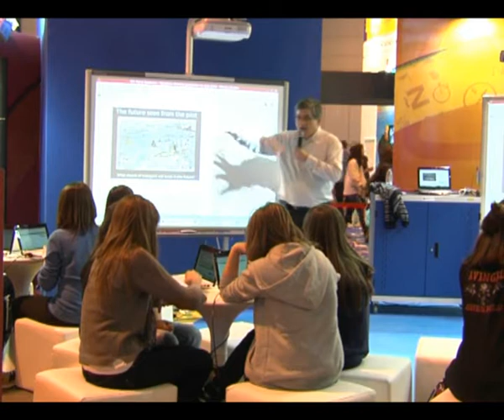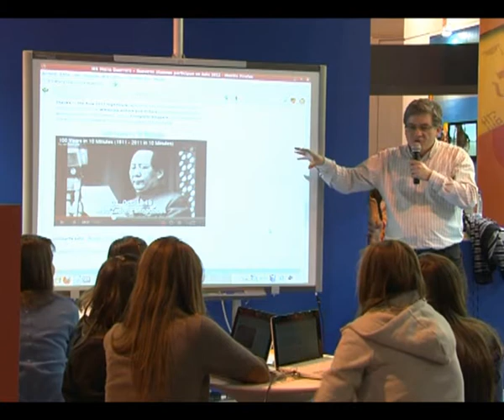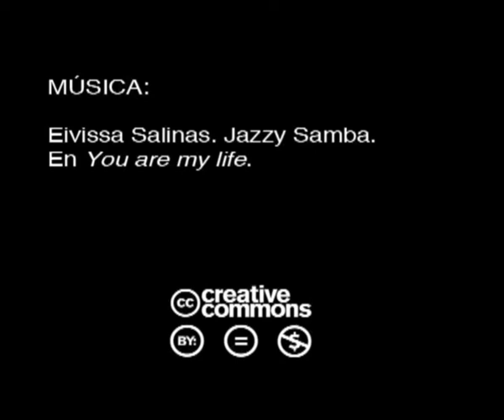El IES María Guerrero en Aula 2012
El IES  María Guerrero de Collado Villalba (Madrid) participó en  Aula 2012 con un grupo de estudiantes de ESO para desarrollar una clase de inglés con portátiles, pizarra digital y la Web como ventana abierta al mundo digital. Durante tres horas fueron los protagonistas de su propia educación ante la mirada de muchas personas que permanecían atentas el desarollo de la misma.
Nuestro agradecimiento al profesor Alejandro Valero.